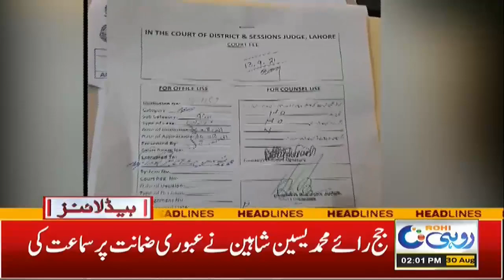2pm | News Headlines | 30 Aug 2021 | Rohi